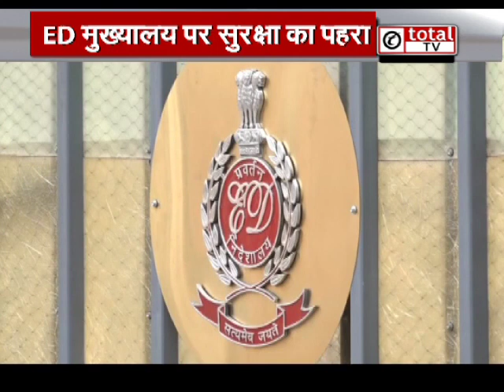CM केजरीवाल को कोर्ट ले जाने की तैयारियां तेज